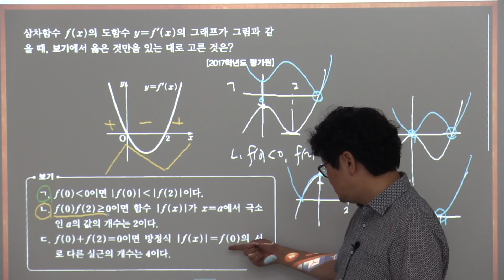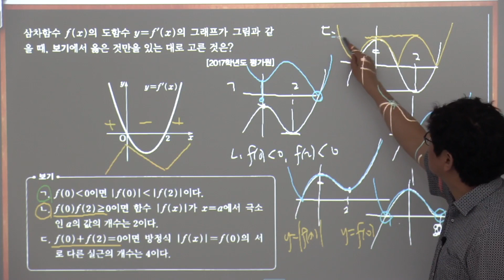2015개정 블랙라벨 수2 5 2스텝 15